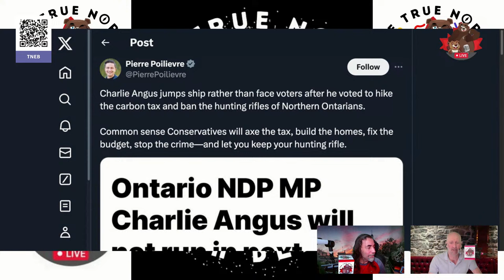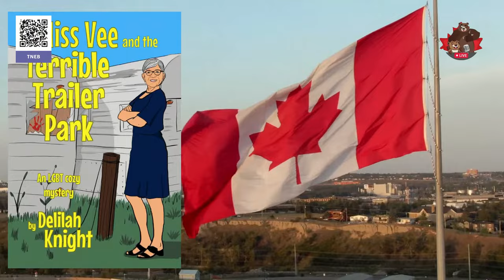Eclipse Day -- The Daily Beaver Morning Show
If you are a Freedom Convoy person, be sure to stare directly at the sun today; own the libs & tell them their science is stupid! THAT WAS SARCASM! Do not stare at an eclipse, you will go blind if you do. This is a SCIENTIFIC fact! Around 3:15 pm EST in Canada's Capital, we will have a 98% eclipse. I cannot stress this enough, DO NOT look at the sun without the proper protection.

In other news... have you seen the video of "protestors" in LLoydminster? It is... ouch!

Facts are your friend; these folks have no friends...

Episode 355, Mon, Apr 8, 2024, Here. We, GOOOOOOOOOO!

On Episode 355 of our show, we explore the awesomeness of eclipse totality and the fact that about a quarter of NDP Leader Jagmeet Singh's caucus will not be returning for the upcoming election.

Also, we talk about:

Michael Myers
Sun and Moon
National Defense Strategy
$2.4B for AI
PeePee Demands
Charlie Angus
NDP Exodus
Viability

* The Peppermaster